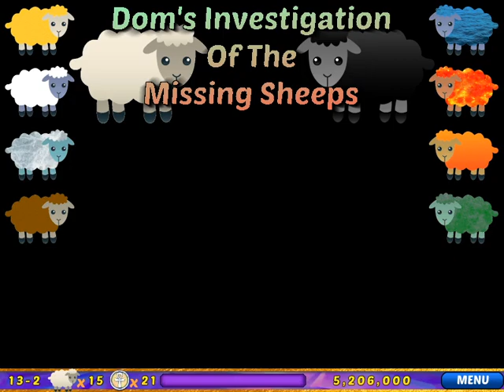Dom Investigation of the Missing Sheep ! Episode #30 : LEILA FLOCKS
Stage 13 ! We are starting to go in the endgame ! And there will be probably fails and fails until the end …